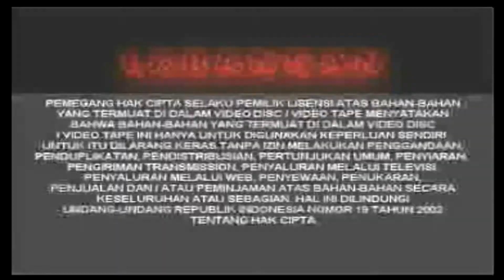Opening Album Dzikir Anak Lagu Pilihan Terbaik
Voc :
Cipt :
Track :
Album : Dzikir Anak Lagu Pilihan Terbaik
Produksi : Fame Music / Fantasi Artist Media Entertainment
Distributor : Citra Suara Sahabat
Release : 2011
Sumber : VCD Koleksi Pribadi

Playlist Album "Dzikir Anak Lagu Pilihan Terbaik"

NB.

Salam Dangdut